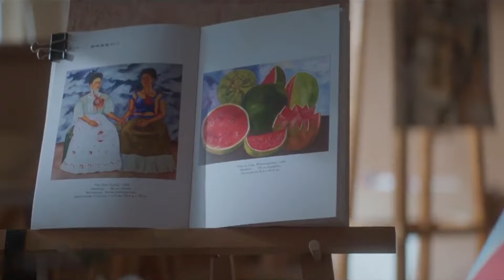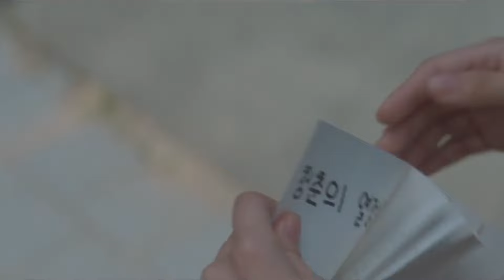yi chan + cheong ah » 𝓲𝓽 𝔀𝓪𝓼 𝓮𝓷𝓬𝓱𝓪𝓷𝓽𝓲𝓷𝓰 𝓽𝓸 𝓶𝓮𝓮𝓽 𝔂𝓸𝓾 || twinkling watermelon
ok I started watching twinkmelon because of an edit I saw on twitter and now look at me making my first ever edit because the yichan x cheongah brainrot was too much for my taylor swift heart to handle like,,,,, tell me they're not taylor swift coded fr ok there's no way im done editing these two cuties together to the sound of taylor okay

anyways if you liked this please leave a comment or a like!!! this is very amateur editing like I literally used imovie and im not an editor in anyway but I just needed to get this out so I hope whoever's watching this enjoys this anyway!!!